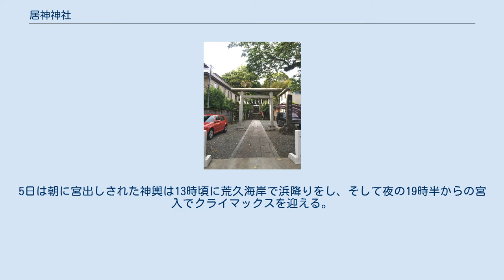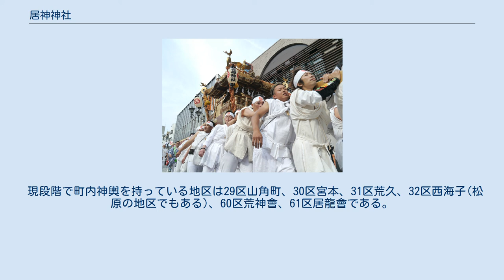居神神社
居神神社の入口。
外見からは分からないが、奥に階段が続く。
 居神神社（いがみじんじゃ）は、旧小田原宿　板橋口（上方口）近くに鎮座する三浦荒次郎義意公を主祭神に祀る神社。
住所は小田原市城山4-23-29 氏子地域は、南町の一部（旧山角町）と板橋（旧板橋村）。
旧東海道である国道1号線に面し、光円寺に隣接する。
場所柄、海・港に近く漁師が多いことに加え、石屋、畳屋などの職人も多く、祭礼の際は居神流と呼ばれる荒々しい担ぎ方をする神社である。
 境内には小田原市重要文化財に指定された古石碑群がある。
 居神神社公式HP 居神神社の創建に関わる史料は、旧記を焼失した関係で170年以上も前から永正年間に創建と伝えられてきたが、最近、永正17年(1520年)に居神神社が創建されたという記述が発見され、創建された年がわかった。
 三浦氏は桓武平氏の流れをくむ名族で、三浦半島を本拠に相模の太守として権勢を振るっていたが、明応4年（1495年）伊勢新九郎盛時（北条早雲）が小田原城を謀略によって落とした頃より対立し始める。
相模平定を狙う早雲の軍勢によって、永正9年（1512年）三浦道寸義同の居城である相州岡崎城、続いて住吉城と落とされ、追われた義同は、子息　三浦荒次郎義意（弾正少弼）の守る三崎新井城に籠るのである。
新井城は、関東屈指の名城で、早雲も3年間攻めあぐねたが、やがて城の兵糧も底をつき、永正13年（1516年）7月11日、城から打って出た義同は、早これまでと自刃し、これを見届けた義意は、1人門の外に出て、北条勢を迎え討つ。
この時、義意は21歳、背丈7尺5寸、器量骨柄に優れ、手足の筋骨は荒々しく、八十五人力の力をもっていた。
白樫の八角棒を打ち振り、死に至る者500人余り、しかし、獅子奮迅の働きもむなしく、永正13年（1516年）7月11日、自刃する。
十五歳の時にはすでに官位弾正少弼を賜り、文武両道に優れた武将と伝えられている。
永正17年（1520）年、居神大明神として祀られる。
 例祭後数日して、宮司、氏子総代、神輿の責任者らが、ご祭神の墓所（油壷）に毎年参拝する習慣がある（三浦墓参）。
 北條五代祭りでパレードする居神神社の本社神輿。
八棟造の2点棒で神輿振りを行う。
 居神神社、本社神輿（神社神輿）の宮入り 神社の神輿は明治21年（1888年）に小田原藩最後のお抱えお城大工　香川若狭藤原高之(香川文造高之　1826～1900)によって造られた八棟白木造の神輿である。
 高之は、幕末期、関東一帯で腕利き宮大工集団として盛名を誇った愛甲郡半原村（愛川町）、柏木（後に矢内と改姓）右兵衛の三男として生まれる。
長男、矢内右兵衛高光は、将軍家作事方を務めるなど江戸城の普請に携わる。
三男の佐文治（高之）は、若くしてその腕を見込まれ、苗字帯刀を許される小田原藩大久保家お抱え大工の香川家の養子に入り、香川高之と称した。
 高之は、小田原城藩主御殿や御濱御殿、小田原城天守閣模型（大久保神社蔵）、箱根関所などお城大工として多くの建設、改築を手掛けており、明治時代になると、天皇家の別荘である箱根離宮の建設なども携わっていた。
 居神神社の神輿の特徴である八棟とは木組みが大変難しい技法で、天守閣の装飾に使われる千鳥破風を四方に配置してある。
方輿（四棟）が主流の関東においては、八棟の神輿は数基しかない大変貴重なものであり、特徴ある屋根部を凌駕する神輿の全容は、気品あふれる美しい形となっている。
これは、高之がお城大工として培ってきた、技術と誇りの集大成といっても過言ではない。
 例大祭は、大永元年（1521年）より始まるといわれ、7月11日が祭礼日だった。
 江戸時代には、隔年に神輿が行われ、（巡行の次第、山角・筋違二町より箱根口城内馬出門にて祈祷、大手に出、青物町欄干橋より安斎小路に入、濱下り祈祷、夫より板橋村地蔵堂前に至る）「新編相模国風土記」との記録も残る。
この順路で明治28年まで渡御されたという。
 現在は、5月4日(宵宮)、5日(神幸祭)の2日間で行われる。
神社神輿は5月3日の北條五代祭りのパレードと5日の神幸祭のみに担がれる。
5日は朝に宮出しされた神輿は13時頃に荒久海岸で浜降りをし、そして夜の19時半からの宮入でクライマックスを迎える。
 神社神輿の担ぎ手の衣装は宰領と呼ばれる神輿の役員(神輿保存會役員)は浴衣を着て緑色の襷をかけ居神神社の鉢巻を首にかける、それ以外の一般担ぎ手は白張(白丁のようなも...